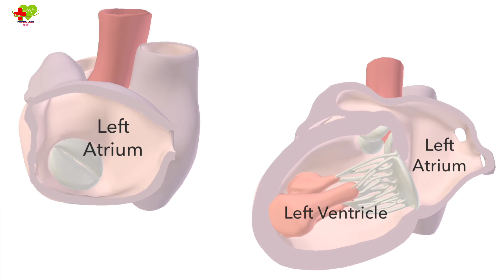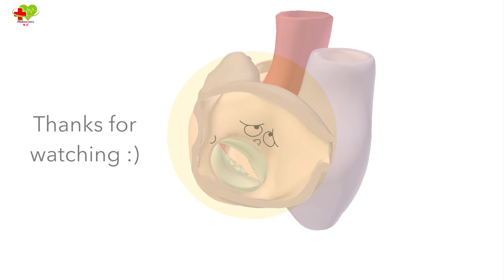Mitral Valve Prolapse - sound & animation | Heart sound ♥️| Heart video 3D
Simple 3D summary of mitral valve prolapse, and its associated auscultatory sounds.

     👉IMPORTANT NOTICE 🚫